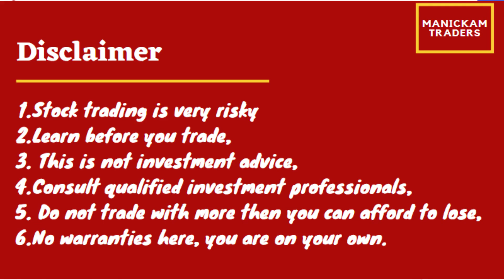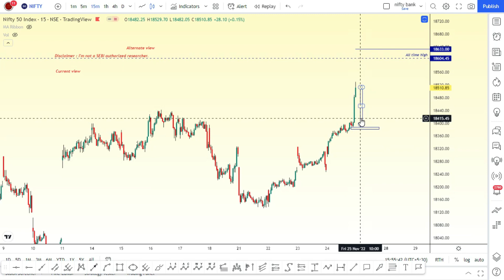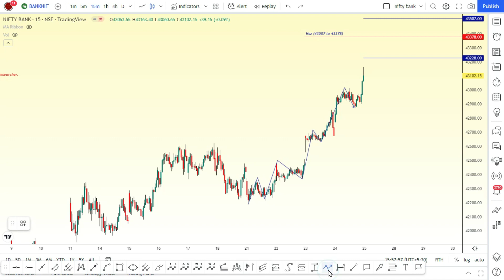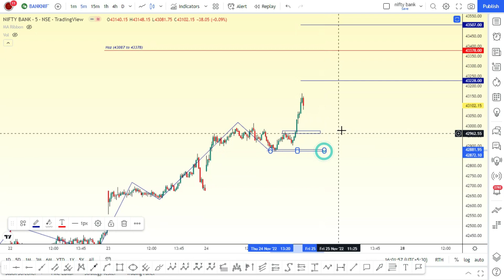What next? Nifty & BankNifty Directions and levels for November 25, in Tamil.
Manickam Traders,
Hello Everyone,
        The above video is a Trade setup for November 25. There we discuss Dow Jones, S&P500, Nifty & Banknifty, and some intraday stocks view based on ELLIOTT WAVE analysis. and also talks about sub waves for overall market view and current market status.